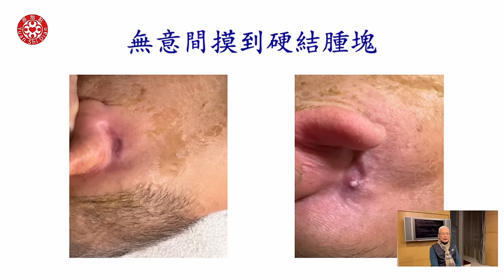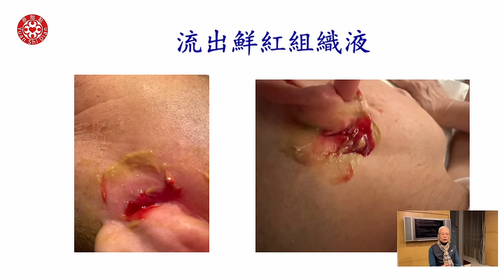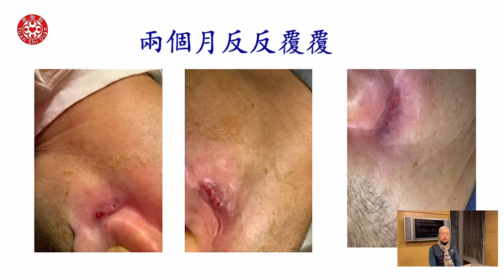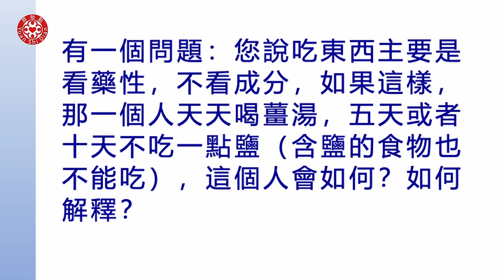2024/1/28 張醫師線上課程 主題 : 實作和答疑 (背部舒緩實作講解/張醫師耳後腫塊/答疑)